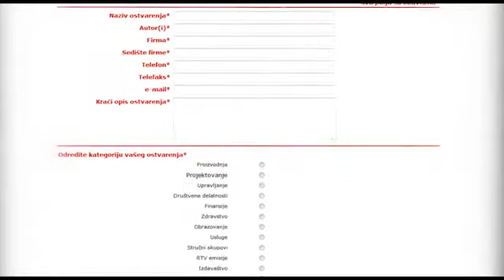Otvoren konkurs za ovogodišnji Diskobolos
Jedinstveni informatički savez Srbije ove godine će 17. put dodeliti nagrade Diskobolos. U pitanju je priznanje koje je poslednjih godina postalo sinonim za savremena poslovna rešenja u oblasti informacionih tehnologija, a žiri koji vrši izbor i proglašava pobednike sastavljen je od predsedavajućih iz ICT asocijacija Evrope, Evropske privredne komore i mnogih eksperata u ovom polju.